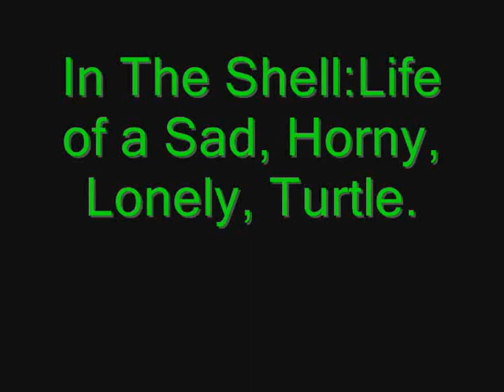Life in a shell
This is a story me and my friend shot in one day about a turtle we found in my closet, enjoy!!!